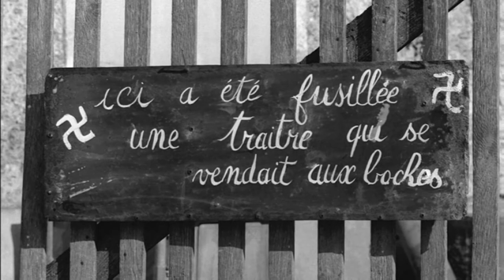LÉON MORIN, PRIEST (1961) Deleted Scenes Scene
Deleted Scenes - Jean-Pierre Melville's initial cut of Leon Morin, Priest ran over three hours. When he decided to focus on the relationship between Barny and Morin, however, he eliminated many of the scenes depicting life during wartime

-- Scene . In French, with optional English subtitles. (3 min, 1080p).